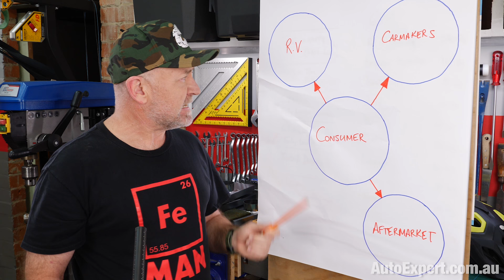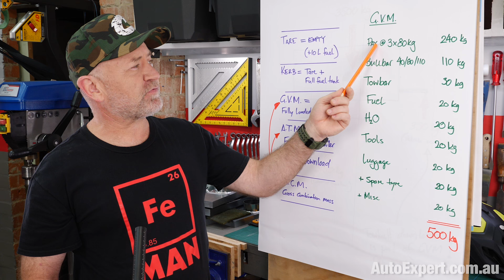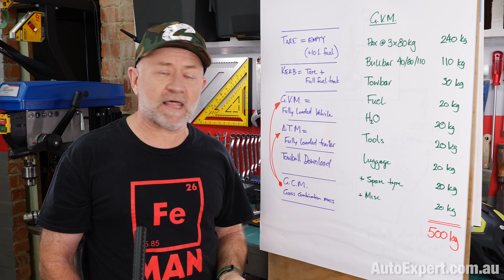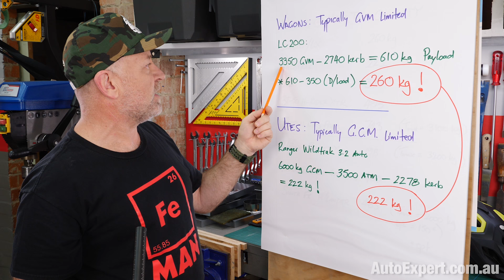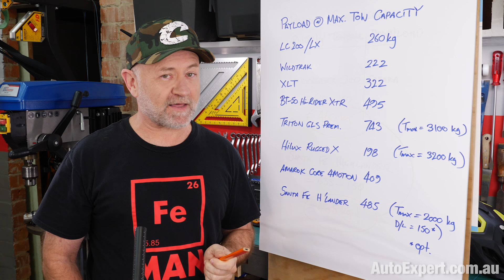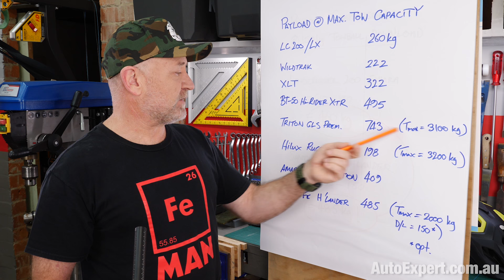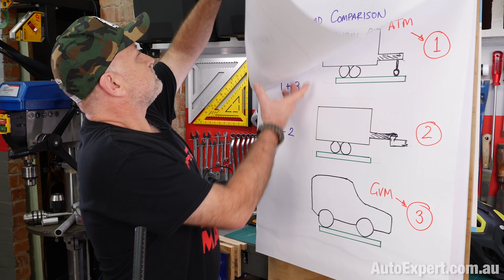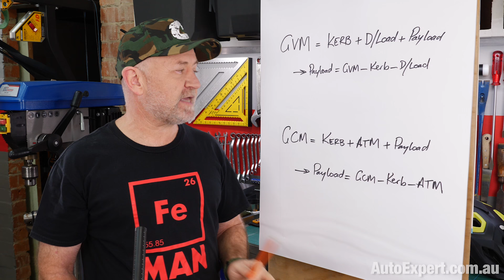Complete guide to heavy towing (GVM, GCM & ATM explained) | Auto Expert John Cadogan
This is the complete guide to heavy towing with a 4X4 wagon like a Landcruiser or a 4X4 ute like a Ranger.

Click here to save thousands on any new car (Australia only)

In this report: The definitions and what they mean:

* Tare weight
* Kerb weight
* GVM - gross vehicle mass
* ATM - aggregate trailer mass
* Towball download
* GCM - gross combination mass
* Payload capacity

I also discuss the towing 'arms race' in which people think it's OK to tow a 3500kg trailer with a vehicle that weights 2500kg (ish) - and this is often a very bad idea, in my view.

I'll talk you through the payload limitations in the common vehicles and also discuss how you can actually measure your critical weights using a public weighbridge, to ensure you're not driving overloaded - which has important safety, legal and insurance implications.

Also discussed: GVM upgrades and warranty, and the effect of adding accessories on your payload capacity.